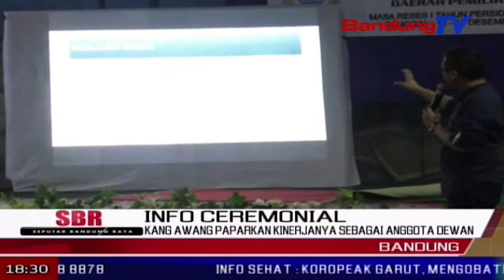Kang Awang Paparkan Kinerjanya Sebagai Anggota Dewan | SBR | BANDUNGTV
SBR | BANDUNGTV | NIKEN PRATIWI | Sekretaris komisi c dewan perwakilan rakyat daerah kota bandung, rendiana awangga, menggelar reses di kawasan arcamanik, atau daerah pemilihan empat kota bandung, senin malam. dalam reses periode kedua tahun 2018 tersebut, rendiana awangga memaparkan sejumlah hasil kinerjanya selama menjabat sebagai anggota dprd kota bandung, sejak tahun 2014, kepada masyarakat di daerah pemilihannya.